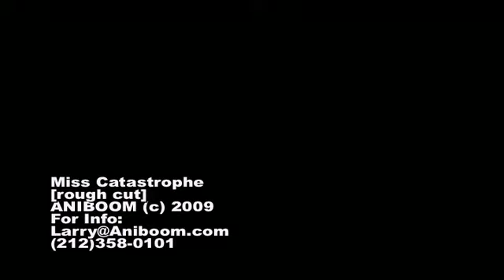ANIBOOM: Miss Catastrophe [rough cut]